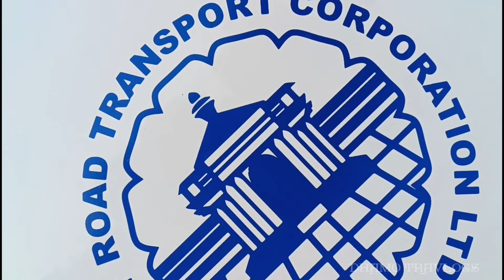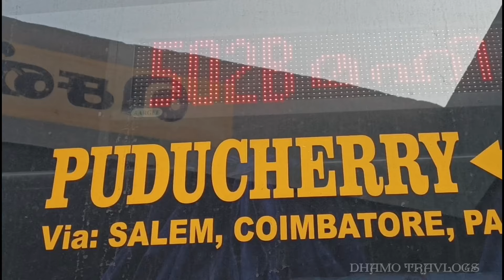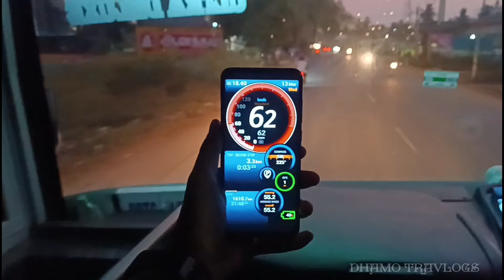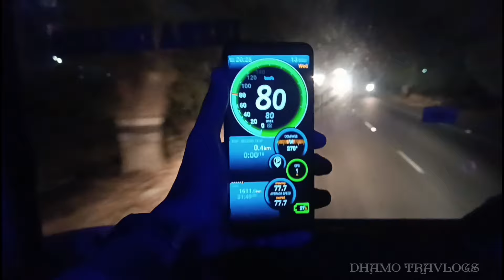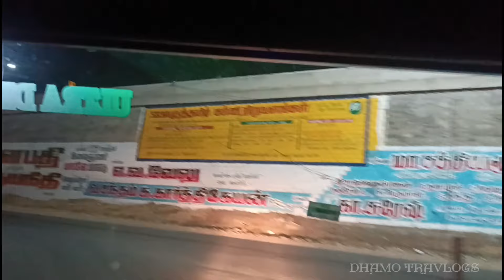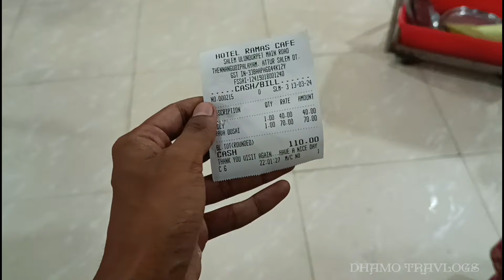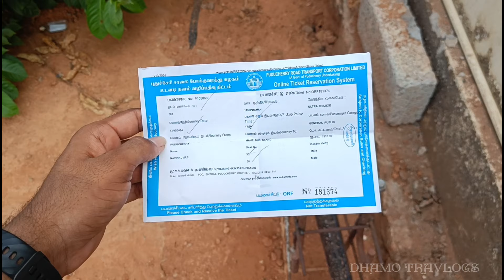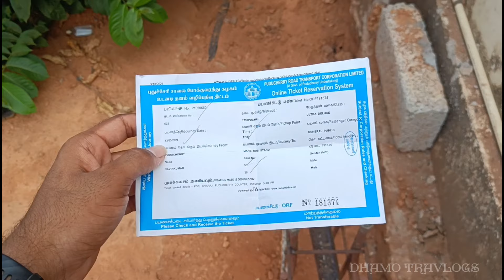🔴PUDUCHERRY PRTC BRAND NEW BS-6 BUS VLOG💥!!Puducherry to Mahe| Longest Route Of PRTC |Dhamo Travlogs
P - Puducherry
R - Road
T - Transport
C - Corporation

Puducherry - Mahe

Journey Date:  13th March 2024

Via : Cuddalore,Vadalur,Neyveli,Virudhachalam,Salem,Erode,Coimbatore,Palakkad,Malappuram,Kozhikode,Vadakara.